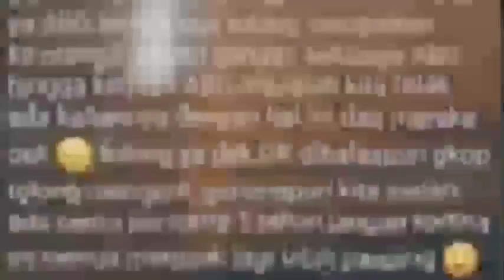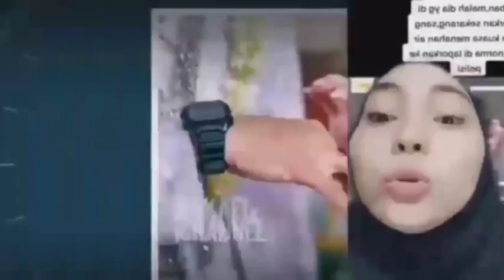GAWAT‼️HEMBUSAN NAPAS ROZY DI SAMPING PENGACARANYA JADI SOROTAN DI PAGI PAGI AMBYAR,pansos,gosip